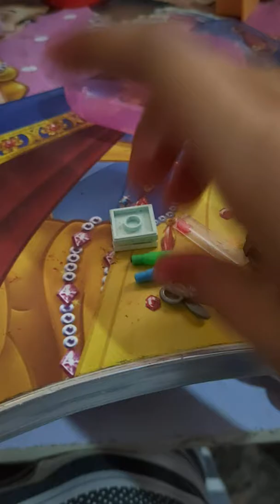Episode -1 of evil woods in school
Morning - evening routine